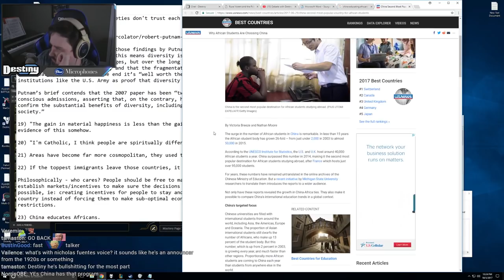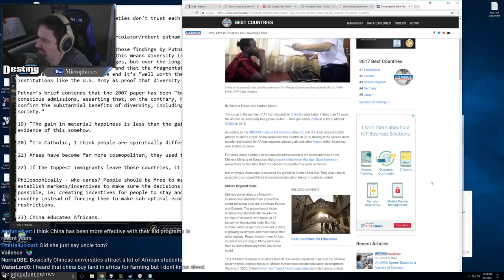【LoL】with LilyPichu - Happy Little Accidents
Click▼